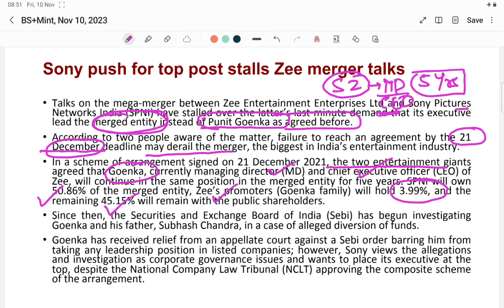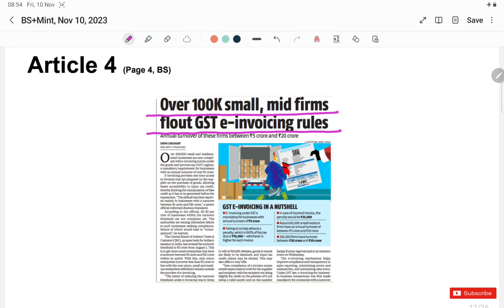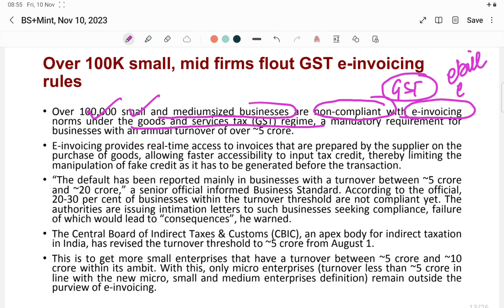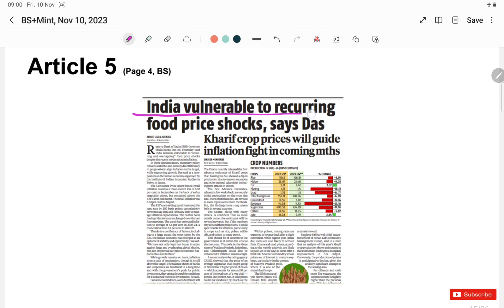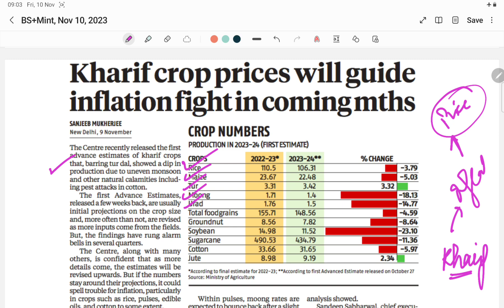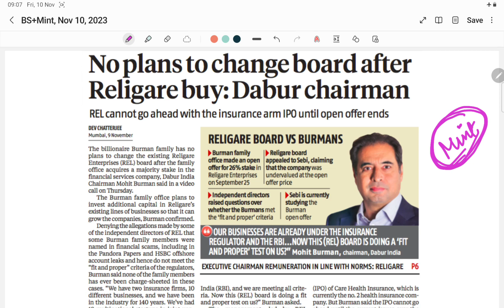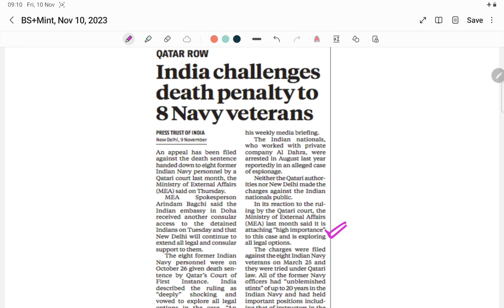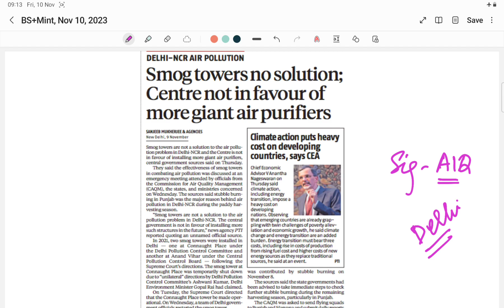Business Standard+ Mint News Analysis- Friday, Nov 10, 2023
Chapters:
0:00 Mint News Analysis
06:15 Business Standard News Analysis
Mint:
1. Sony push for top post stalls Zee merger talks
2. InCred Fin turns year’s 2nd unicorn
3. Religare chief Saluja broke insider trade laws: Burmans
BS:
4. Over 100K small, mid firms flout GST e-invoicing rules
5. India vulnerable to recurring food price shocks, says Das
6. Kharif crop prices will guide inflation fight in coming mths
7. IBC: Personal guarantors get no SC reprieve
8. No plans to change board after Religare buy: Dabur chairman
9. FMCG sales pick up on festival boost
10. Ethnic violence takes a heavy toll on Manipur’s economy
11. India challenges death penalty to 8 Navy veterans
12. Domestic demand to keep growth up: Moody’s
13. Smog towers no solution; Centre not in favour of more giant air purifiers